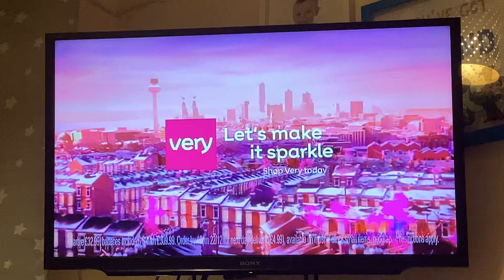29 November 2023